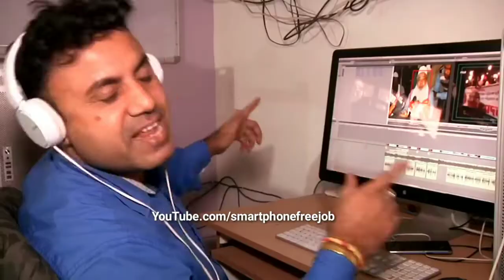New year 2019 Enjoyable Song | New Year Group Dance and Song | Diksu | Nekib | Babu | Gitali Kakoti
YouTube.com/smartphonefreejob

In this video you'll see a most enjoyable video which has been relatives with *New year 2019*